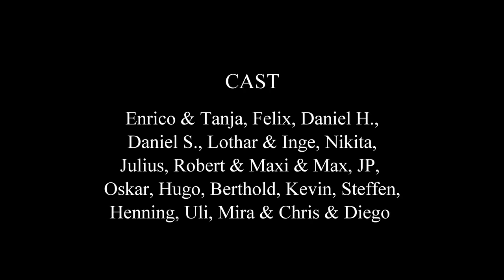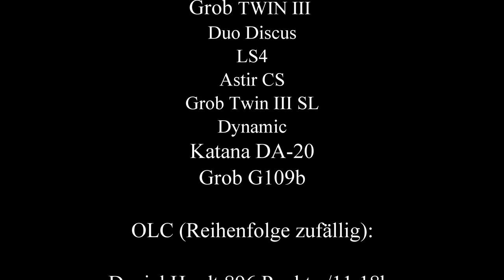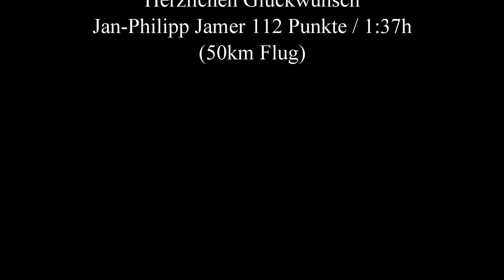Fluglager der LSG Breitscheid – Haiger e.V. in Bayreuth (Segelflug und [UL]Motorflug) EDGB in EDQD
CAST

Enrico & Tanja, Felix, Daniel H.,
Daniel S., Lothar & Inge, Nikita,
Julius, Robert & Maxi & Max, JP,
Oskar, Hugo, Berthold, Kevin, Steffen,
Henning, Uli, Mira & Chris & Diego

SPECIAL THANKS

LSG Bayreuth e.V.
Gisela
Luftaufsicht Airport Bayreuth
(Starterlaubnis der Drohne)

SPECIAL NOTES
Reihenfolge der Videos
wurde zufällig gewählt

BY Chris Keßler

A/C

Grob TWIN III
Duo Discus
LS4
Astir CS
Grob Twin III SL
Dynamic
Katana DA-20
Grob G109b

OLC (Reihenfolge zufällig):

Daniel Hardt 896 Punkte /11:18h
Felix Mägerlein 655 Punkte / 8:28h
Steffen Schrankel 625 Punkte / 8:03h
Enrico Busch-Hecht 373 Punkte / 5:11h
Tanja Busch 681 Punkte / 9:00h
Robert Deppe 186 Punkte / 3:54h
Julius Nagy 160 Punkte / 2:35h
Henning Pletz 83,85 Punkte / 1:23
Chris Kessler 475 Punkte / 5:44h

Herzlichen Glückwunsch
Jan-Philipp Jamer 112 Punkte / 1:37h
(50km Flug)